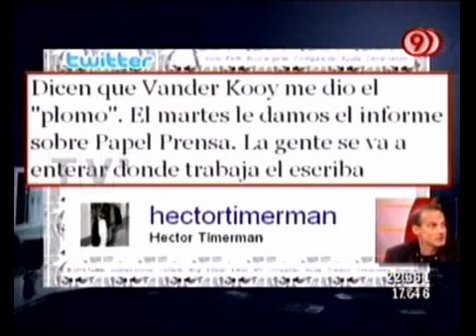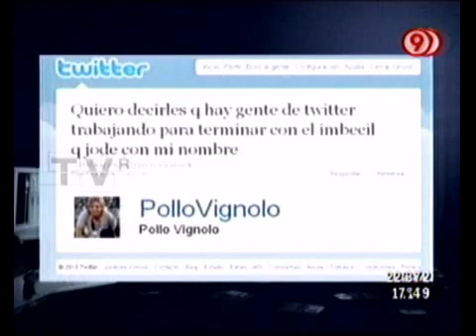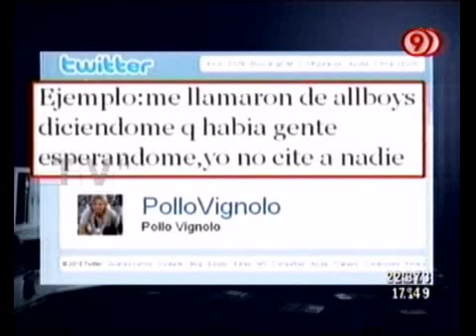TVR - Twitter TV y Duro de Domar 28-08-10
TVR - Informe: Twitter TV y Duro de Domar 28-08-10